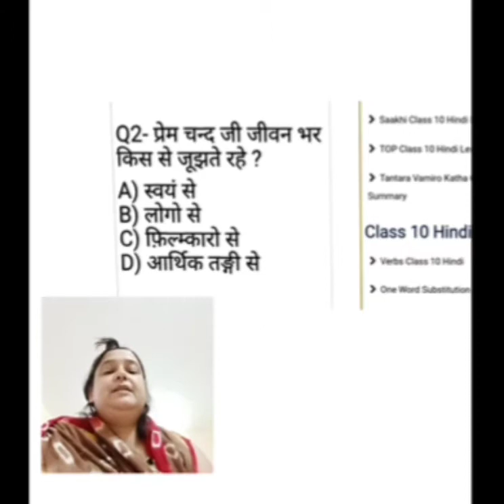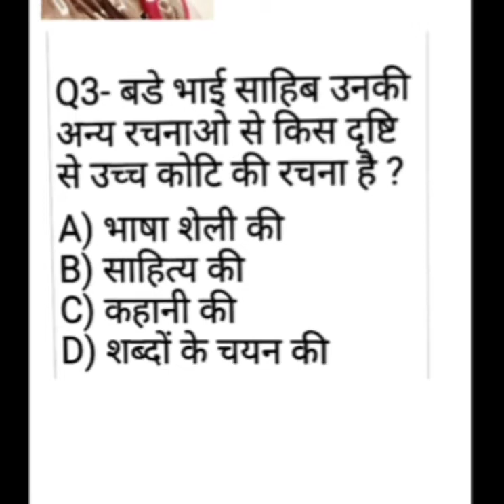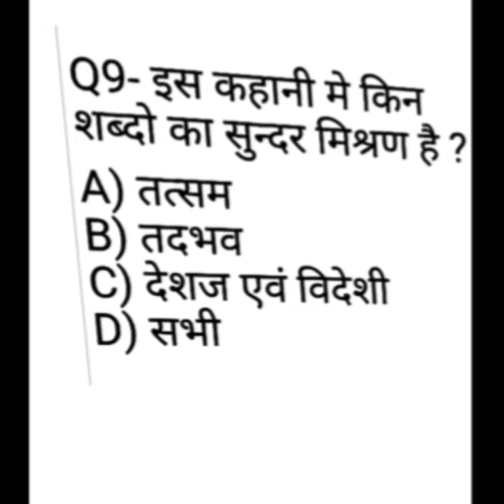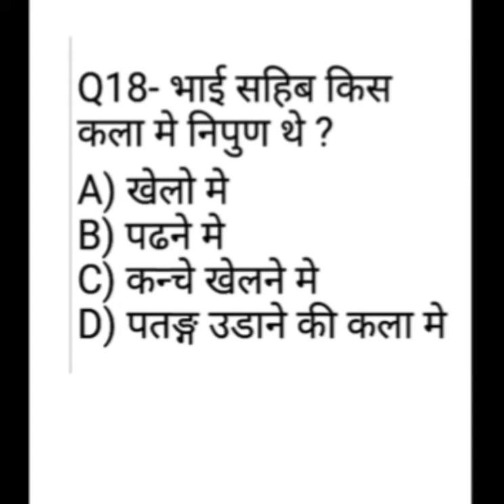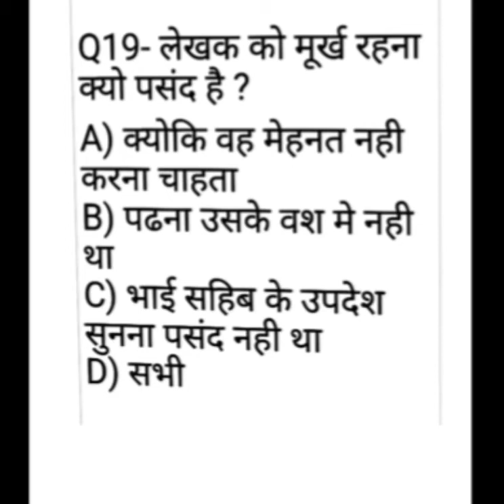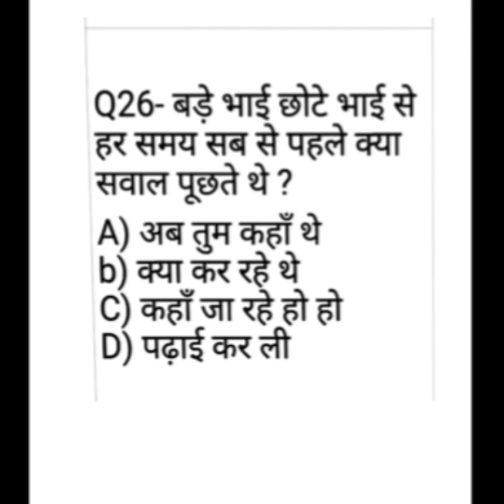mcq hindi class 10 bade bhai saab//